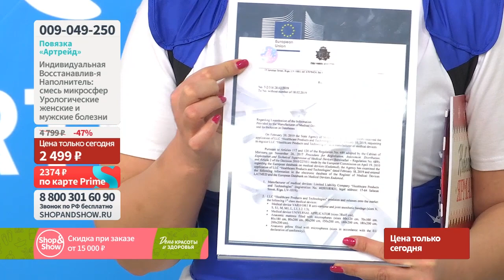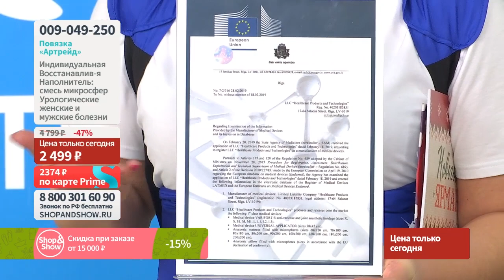Повязка «Артрейд» индивидуальная восстанавливающая. Shop & Show (Здоровье)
[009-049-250] Повязка «Артрейд» индивидуальная восстанавливающая (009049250)

Давайте дружить ;)